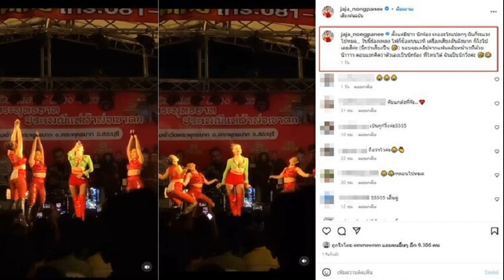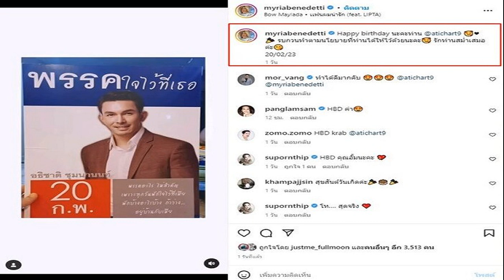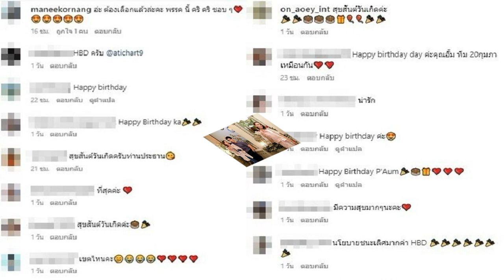คิดว่าเป็นนักร้องที่ไหนได้เป็นนักวิ่ง จ๊ะ ร้องเพลงอยู่เผ่นเลย เสียงเหมือนปืนดังมาก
นาทีนี้ตกใจไปหมด..ระแวงไปหมด ตอนแรกคิดว่าตัวเองเป็นนักร้อง ที่ไหนได้ฉันเป็นนักวิ่ง จ๊ะ ร้องเพลงอยู่เผ่นเลย เสียงลั่นเหมือนปืนดังมาก

จ๊ะ นงผณี โพสต์คลิปขณะอยู่บนเวทีได้ยินเสียงดังลั่นก็ถึงกับเผ่นเลย บอกว่าตกใจหมดเลย พร้อมแคปชั่นเล่าเหตุการณ์ว่า
ตั้งแต่มีข่าว นักร้อง เจออะไรแปลกๆ ฉันก็ระแวงไปหมด,,, วันนี้ร้องเพลง ไฟก็ช็อตบนเวที เครื่องเสียงลั่นดังมาก ก็วิ่งไปเลยสิค่ะ (นึกว่าเสียงปืน) ขอบคุณคลิปจากแฟนคลับหน้าเวทีด้วยน๊าาาา ตอนแรกคิดว่าตัวเองเป็นนักร้อง ที่ไหนได้ ฉันเป็นนักวิ่งค่ะ
โดยมีแฟนคลับคอมเมนต์ขำไปด้วยกับความผวาของนักร้องสาว พร้อมให้กำลังใจให้ปลอดภัย อาทิ หลอนไปหมด , เป้นกูก็วิ่งค่ะ , ถือว่าไวค่ะ , มีความน่ารักและฮาได้ตลอด , แม่แตกตื่นมากก , ปลอดภัยๆน้า , มีความน่ารักและฮาได้ตลอด เป็นต้น